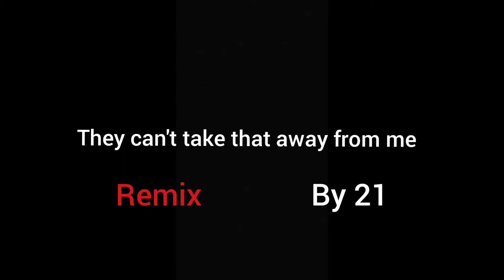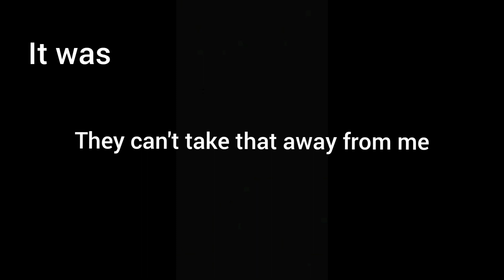How to play They can't take that away from Frank Sinatra cover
2.1 it's the idea of the African proverb :" Alone we go faster, together we go further ”: ally the power of the harmonica with the depth of resonance of a guitar through the feelings of a musician's soul.

It's also to combine together my love of melodies and improvisation with a simple rhythm line. With ease and without any pretension for the pleasure of your ears and your hearts